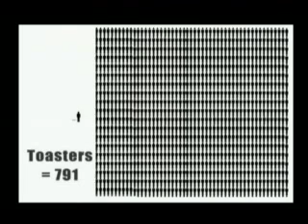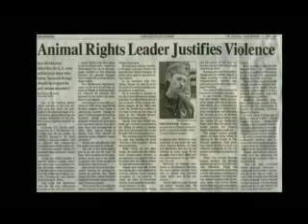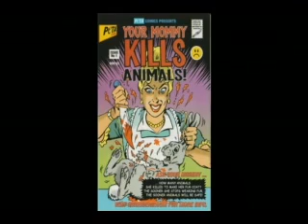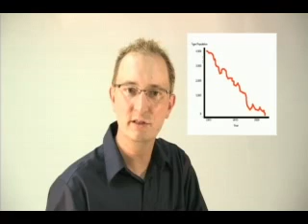The truth about big cat attacks.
"An In(CAT)venient Truth."Part one of two. (already uploaded on you tube for the Feline Conservation Federation.) This film can be seen in it's entirety by going to the Feline Conservation Federation you Tube page.